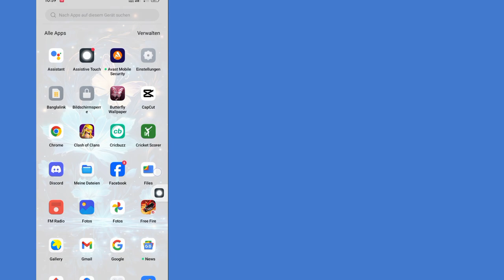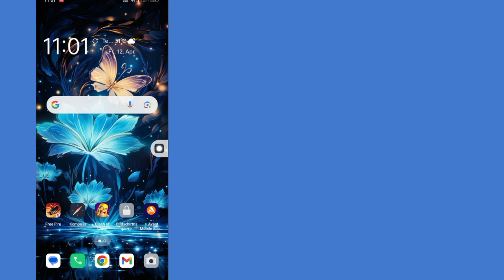Problem „Download fehlgeschlagen, Wiederholungsfehler“ in Free Fire Max behoben//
So beheben Sie das Problem „Download fehlgeschlagen, Wiederholungsfehler“ in Free Fire Max// Free Fire-Fehlerproblem lösen 2024

So beheben Sie das Problem des Netzwerkverbindungsfehlers in Free Fire Max
So beheben Sie das Problem des Netzwerkfehlers in Free Fire
So beheben Sie das Problem des Netzwerkverbindungsfehlers in Free Fire
Beheben Sie den fehlgeschlagenen Wiederholungsversuch des Downloads
So beheben Sie den fehlgeschlagenen Wiederholungsversuch des Downloads in  Free Fire
So beheben Sie einen fehlgeschlagenen Wiederholungsversuch beim Download in Free Fire Smartgaga
So beheben Sie einen fehlgeschlagenen Wiederholungsversuch beim Download in Free Fire Advance Server
So beheben Sie einen fehlgeschlagenen Wiederholungsversuch beim Download in Free Fire Smartgaga ob42
So beheben Sie einen fehlgeschlagenen Wiederholungsversuch beim Download im Play Store
So beheben Sie einen fehlgeschlagenen Wiederholungsversuch beim Download in YouTube
So beheben Sie einen fehlgeschlagenen Wiederholungsversuch beim Download in WhatsApp
So beheben Sie einen fehlgeschlagenen Wiederholungsversuch beim Download in Sigma
So beheben Sie einen fehlgeschlagenen Wiederholungsversuch beim Download im Free Fire-Emulator

Dieses Video ist hilfreich für Sie. Wenn Sie Fragen haben, lassen Sie es mich unten kommentieren.

Danke fürs Ansehen (Schnelle Anregung 26)